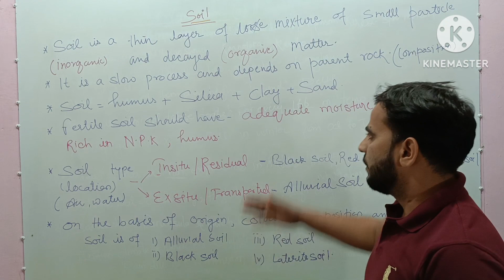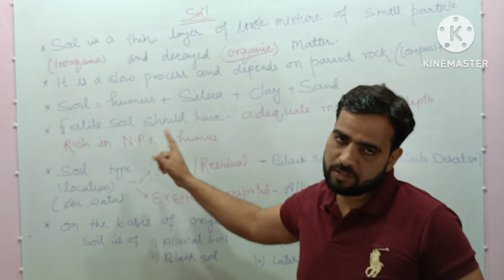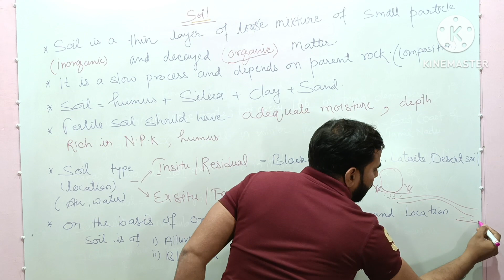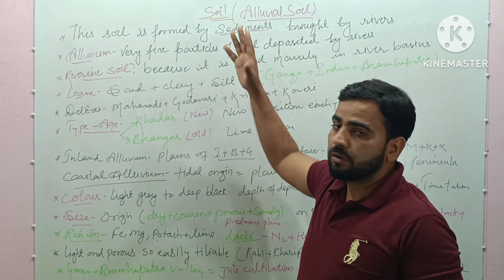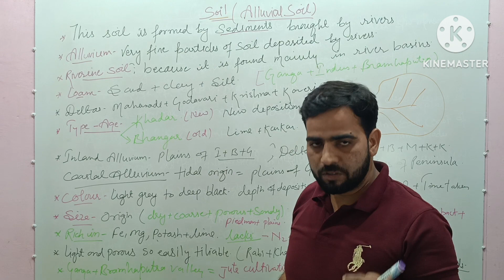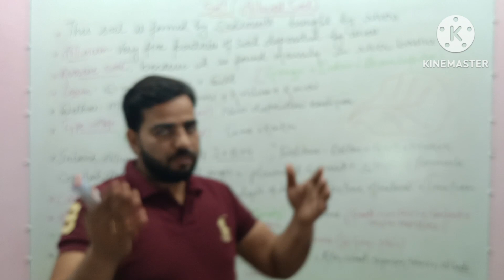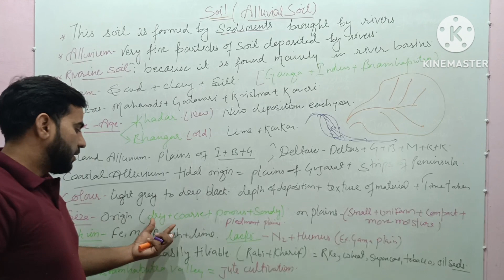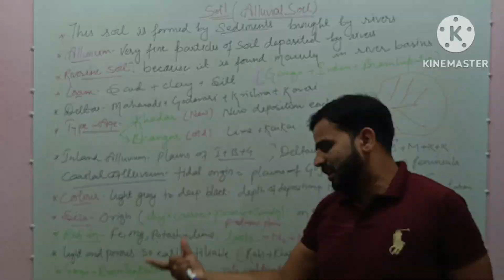Soil of India, Alluvial soil and basic things about soil in-situ and ex-situ soil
# alluvial soil and its type
icse board
Arvind geography verse
Soil of India
alluvial soil
icse geography class x soil
# Soil and its type
# in situ or residual soil
# ex situ or transported soil.